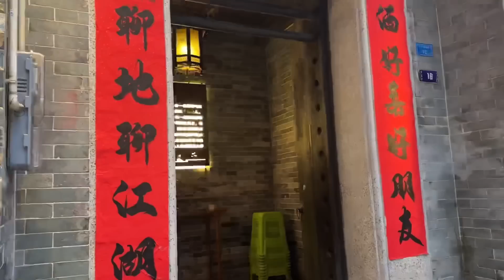馳名大灣區嘅順德魚生，到底應該從邊個角度去欣賞？韜韜帶你繼續港車北上，大灣區美食之旅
📸 百搭配料鮮魚生
👍 刀手起骨佢天生
🉐 順德出品人人啱
🎬 慢活才是好生活，請慢慢欣賞本片 👀
🤗 right time good food & best friend 🤝
🙏 特別鳴謝：順德 野仙魚生專門店
📍地址： 广东省 佛山市 顺德区 大良 华盖里四巷16号
🚦 建議最佳前往交通方法
🚙 從香港深圳灣口岸出發
📆 早一日預訂 [順風車] 服務, 可直達目的地
💰 預計車資約 ¥229.- ~ 276.-  + 公路費約 ¥100.-
⏱️ 車程約 1 小時 20 分鐘到達 (每車 1~4 位客人)
🙋 預訂可以由登六部隊管家服務團隊協助提供
📲 請聯絡「小助手」微信 ID：EGHK852

🈴️ kk media
📲 WeChat ID：mediakk
▶️ YouTube；🔎 Facebook 專頁；🎶 抖音；🎬 bilibili；🍉 西瓜視頻；📖 小紅書
😊 來和韜滔做個朋友🤝